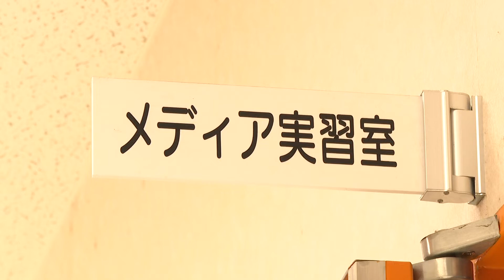【ハイスクールパレット】三重県立名張高等学校 放送部（3/4）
名張市・伊賀市にある高校に注目！

高校ってどんなところ？ どんな勉強をしているの？ 学生が熱中しているものはなに？ 普段見れない学校行事を見てみたい！

今回は 三重県立名張高等学校 をピックアップしました。